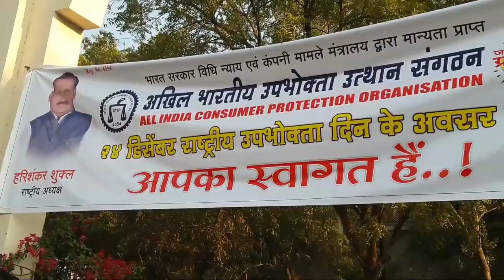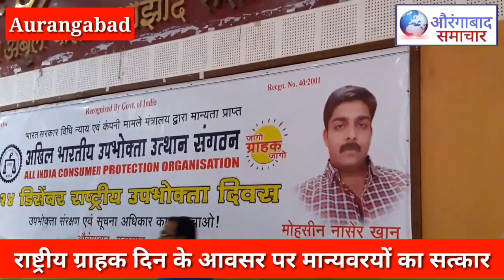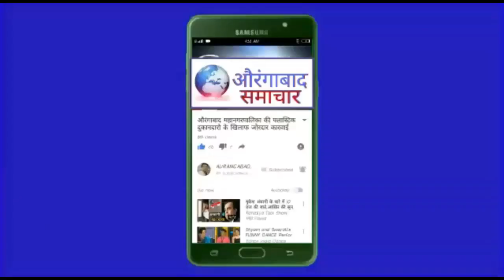चलो संकल्प लें उपभोक्ता को जगाने का अखिल भारतीय उपभोक्ता उत्थान संगठन औरंगाबाद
अखिल भारतीय उपभोगता उत्थान संगठना का ग्राहक दिन पर जनजागृती